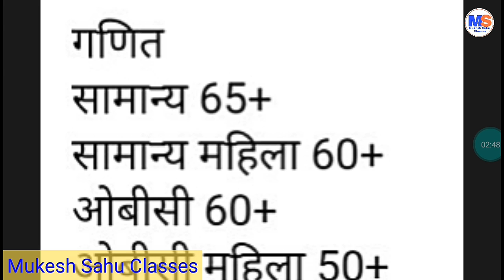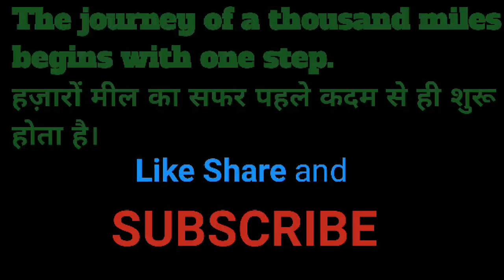25/08/2019 वाला । शिक्षक (अंग्रेजी गणित बायो) । कटऑफ